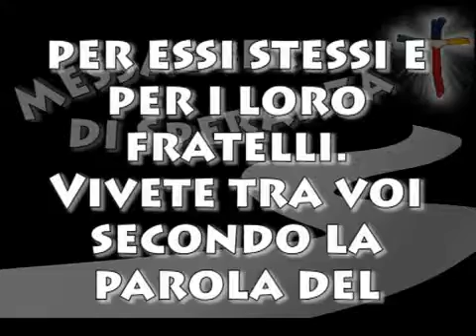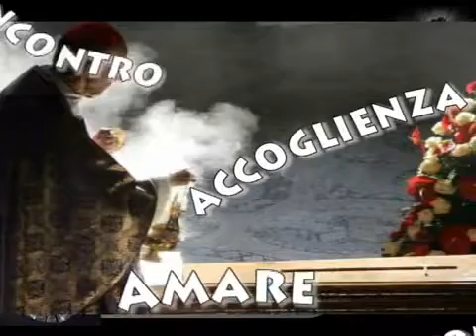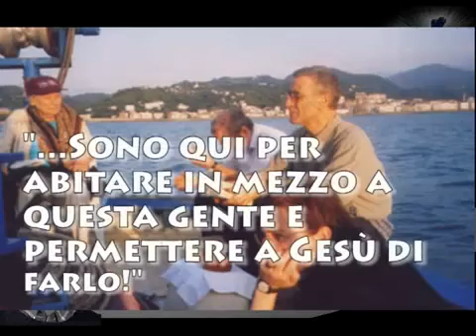Missionari Martiri messaggeri di speranza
24 marzo - giornata di preghiera e digiuno in memoria dei missionari martiri